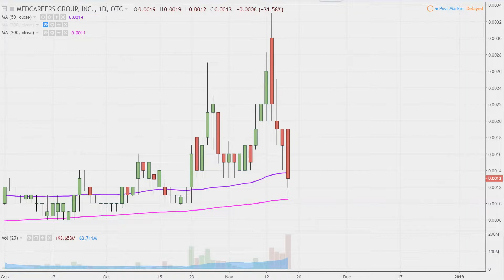MedCareers Group, Inc. - MCGI Stock Chart Technical Analysis for 11-16-18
Learn how to read stock charts and identify technical patterns as ClayTrader does a quick stock chart review on MedCareers Group, Inc. (MCGI).